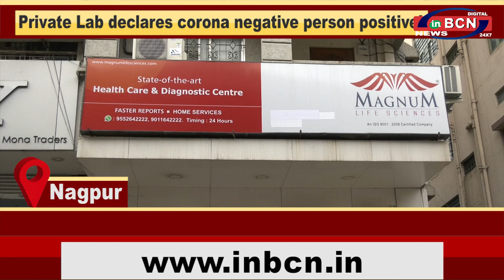INBCN NEWS | 24 September 2020 | English Bulletin